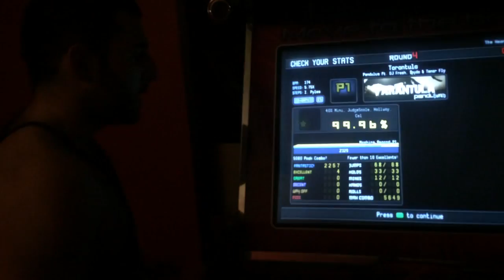Tarantula (15) 99.96% Maxx-Storm